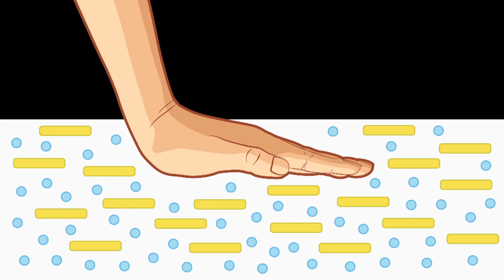Can something be both a solid and a liquid?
When is a liquid not always a liquid and a solid not always a solid? When it’s "Oobleck"! Explore Non-Newtonian fluids - solutions that change their state of matter under pressure! Try it yourself at home with step by step instructions and guided scientific questions